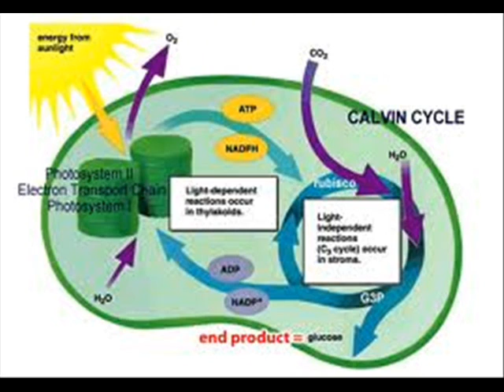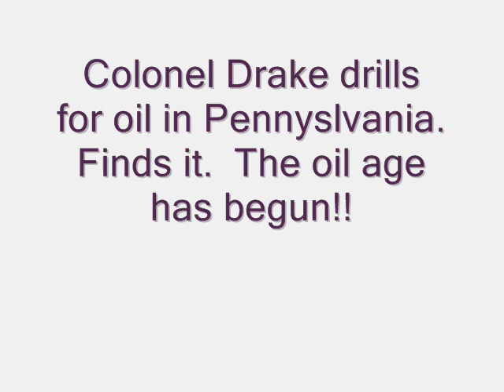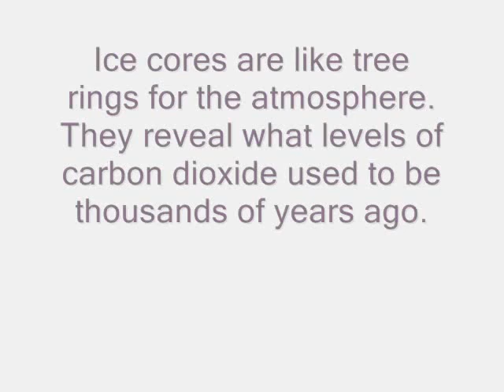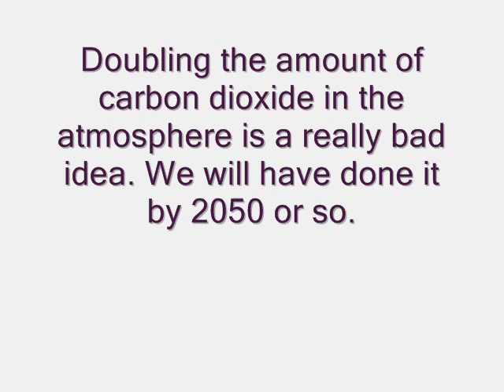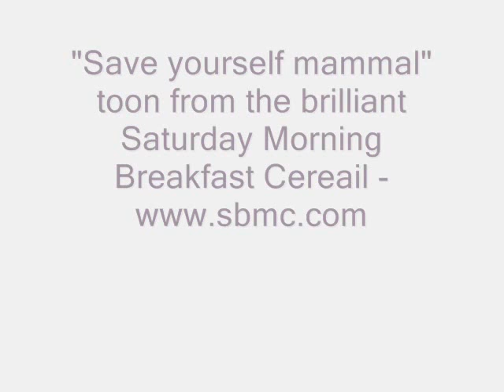A Carbon History of the World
A short history of carbon dioxide concentrations in the atmosphere, from the perspective of a carbon dioxide molecule called "Carbie" - typically condescending and oversimplified.  Comments welcome, unless youre a climate denialist troll...